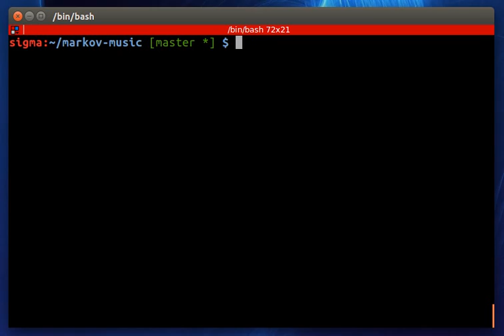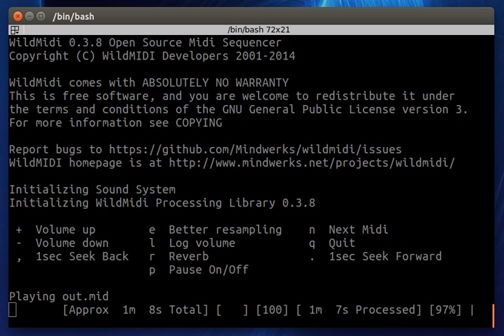Generating Music using Markov Chains - Yiruma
The output when music is generated from RIver Flows In You by Yiruma.